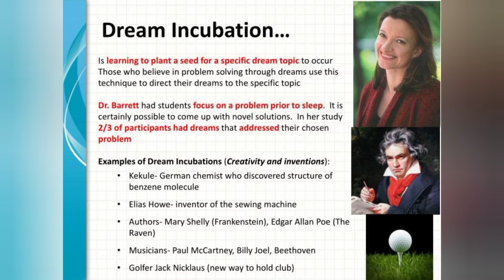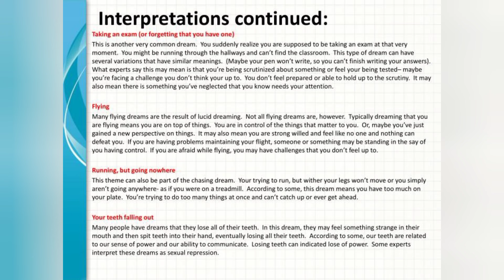A talk by Ventriloquist Shanthakumar on Dream Analysis in a zoom meeting on 27.3.2022. Please share!